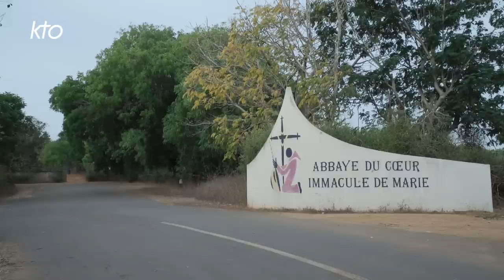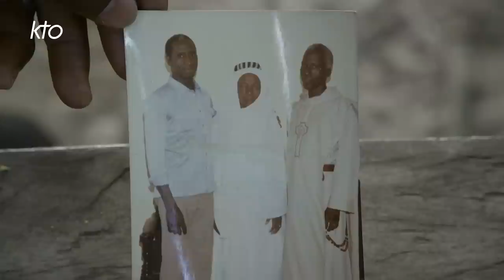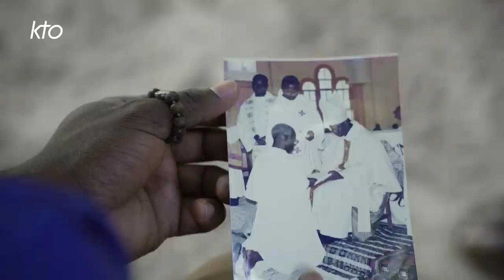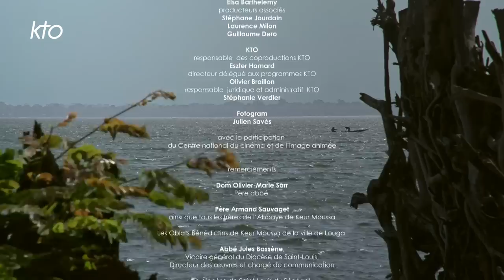Chercheurs de silence- deux moines ermites au Sénégal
« J'avais ce désir fou de vivre dans le désert ». Le frère Maxime, bénédictin, habite seul dans une petite maison aux volets bleus et aux murs de chaux. Tout autour, une plaine aride où souffle parfois le vent. Le lac rose « présence de Dieu » enchante la vue du solitaire rattaché à l'abbaye bénédictine de Keur Moussa sur le littoral sénégalais. Plus au sud, en Casamance, frère Moïse vit aussi en ermite dans un paysage beaucoup plus verdoyant. Ce contemplatif aux cheveux blancs accueille tous ceux que Dieu amène sur son chemin. Son choix de la solitude n'est pas un rejet du monde. L'existence de ces moines anachorètes dans un pays où leur présence est si rare, interroge. Quelles sont les raisons profondes qui les ont poussés à choisir la vie érémitique ? Quelle est la force de leur témoignage dans ce pays principalement musulman ? Comment est perçu leur choix de vie dans une société traditionnelle où se retirer volontairement du monde « présente un danger » ? De belles images viennent illustrer ce documentaire au rythme lent au diapason de ces chercheurs de silence. Une coproduction KTO/LA HUIT PRODUCTION 2022 - Réalisée par Lizette Lemoine et Aubin Hellot